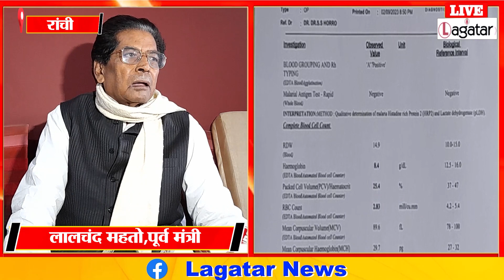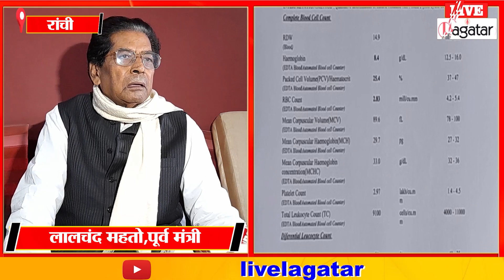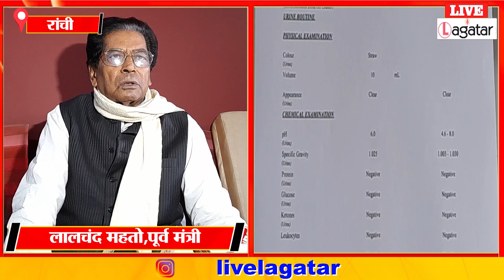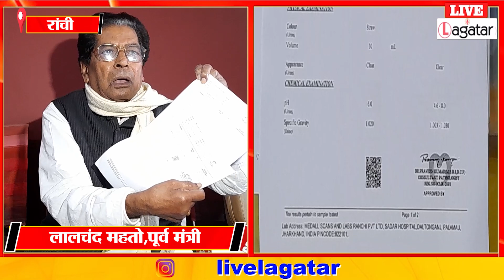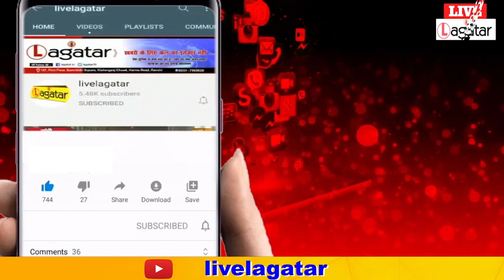मेडॉल कंपनी पर लालचंद महतो ने फर्जीवाड़ा के लगाए आरोप ll Live Lagatar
मेडॉल कंपनी पर लालचंद महतो ने फर्जीवाड़ा के लगाए आरोप ll Live Lagatar jharkhandnews lalchandmahto medal scame ghotala #